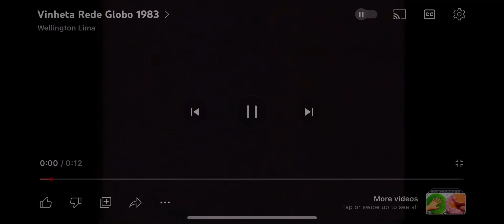Rede Globo Station Ident (1983) (2)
Credits To @wellingtoncsi